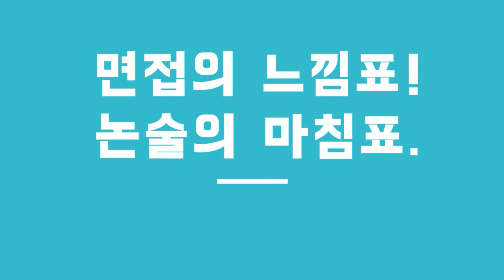스팟논술면접 인트로 02 강의형 1280 720 (느린버전)